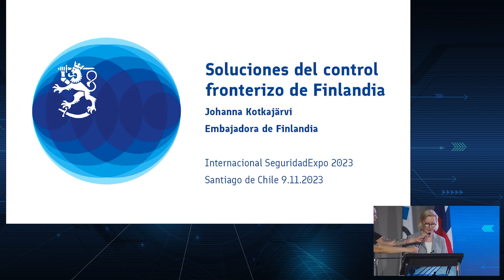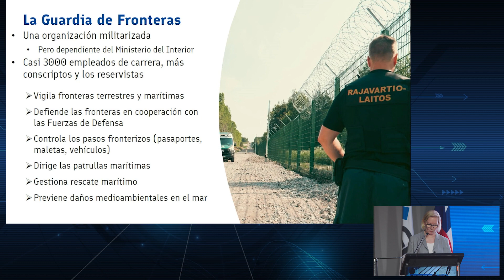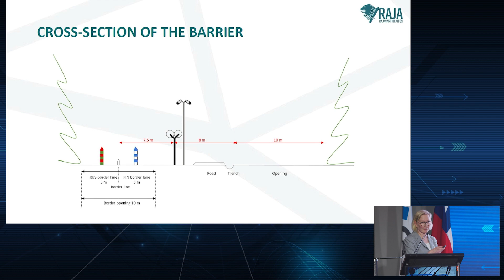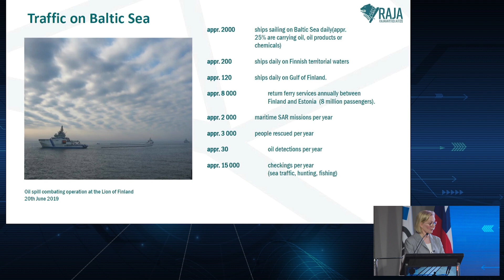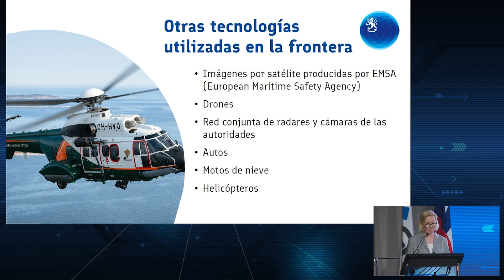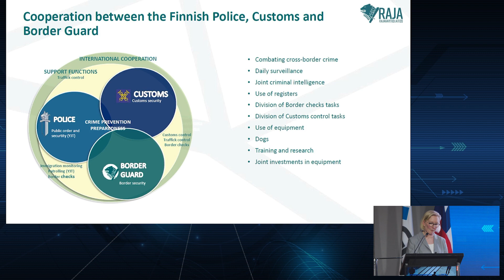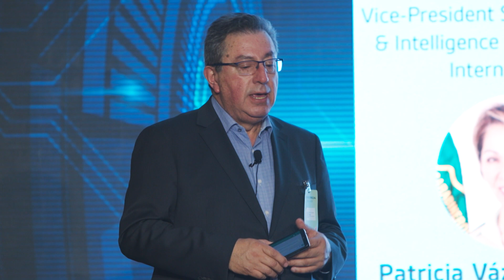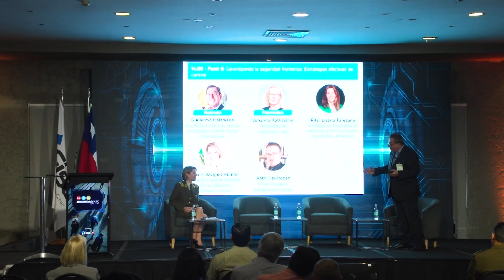Panel 6. Garantizando la Seguridad Fronteriza: Estrategias Efectivas de Control.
Revive el VII Congreso Internacional de Seguridad Integral ‘‘Aplicando Tecnología en pos de la Seguridad’’ en SeguridadExpo 2023.

Conoce esta y otras exhibiciones relacionadas en la web de los organizadores FISA by GL events Chile